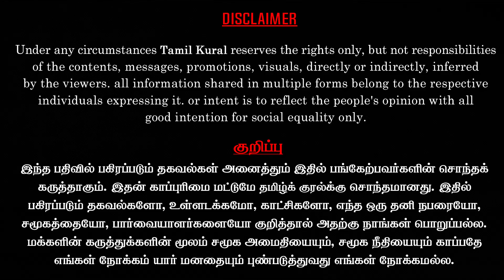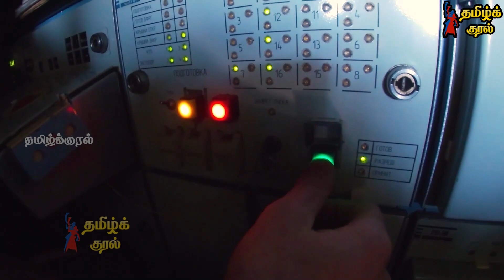அதிரடி காட்டும் Russia | சரணடைந்த Ukraine வீரர்கள்!| Ukraine Surrender to Russia | Tamil Kural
In mariupol 265 Ukraine militants have laid down arms and surrendered, including 51 seriously wounded. All those in need of medical assistance were sent for treatment to a hospital in Novoazovsk, Donetsk.

High-precision long-range sea-based Kalibr missiles near Starichi railway station in Lvov Region have destroyed the personnel of Ukrainian reserve formations, as well as shipments of foreign weapons and military equipment from the United States and European countries, prepared for shipment to Donbass.